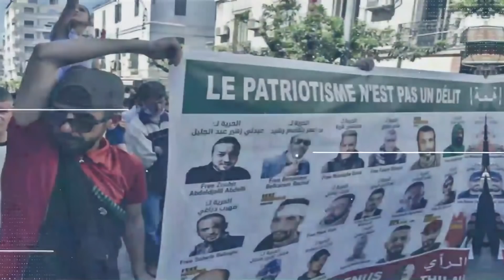Bliken à Alger : Tebboune rend compte !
Le Secrétaire d'Etat américain s'est rendu à Alger, après Tel Aviv et Rabat, où il a affirmé que les USA soutiennent le plan marocain pour la question sahraoui, et où il s'est montré très amical avec les représentants marocains. A Alger, il n'a pas été accueilli par son homologue algérien. Mais il a été reçu par le Président algérien, qui s'est livré devant lui à un véritable compte-rendu de la situation, avec un ton qui frisait la soumission. L'entretien a été enregistré intégralement, en audio, et diffusé par une source non identifiée.